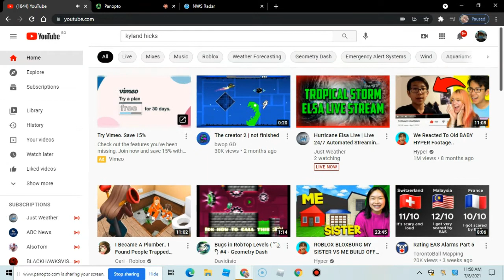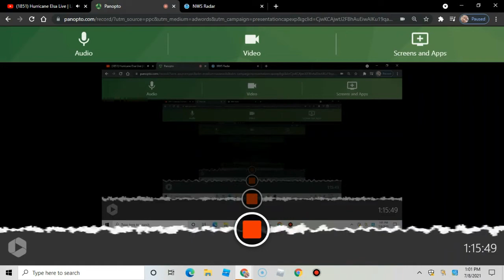hericane pure insanity